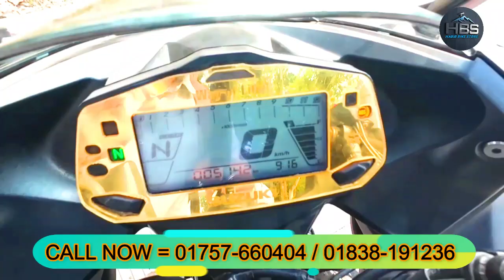১০ বছরের নাম্বার করা SUZUKI SF V4 FI ABS বাইকটি বিক্রি হবে/মাত্র ৫ মাস বয়স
১০ বছরের নাম্বার করা SUZUKI SF V4 FI ABS বাইকটি বিক্রি হবে/মাত্র ৫ মাস বয়স / Used Suzuki Sf V4 Fi Abs Bike Price In Bangladesh2nd hand bike suzuki gixxer sf sell post bd 2023 /suzuki gixxer sf bs6 bike sell post/2023 model suzuki bike sell post

🏠শোরুমের নাম: হাবিব বাইক স্টোর
🗺ঠিকানা: পূর্ব আদালত পাড়া,পুরাতন বাসস্ট্যান্ড,টাঙ্গাইল
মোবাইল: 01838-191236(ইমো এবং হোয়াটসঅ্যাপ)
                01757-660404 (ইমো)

🏠Shop name: Habib Bike Store
Address: East Adalat Para, Old Bus Stand, Tangail
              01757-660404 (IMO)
আমাদের শোরুম থেকে কেনা বাইক যেকোনো সময় এক্সচেঞ্জ বা বিক্রি করে আমাদের থেকে অন্য কোনো বাইক অথবা নগদ টাকা বুঝেনিতে পারবেন।
নতুনের মতো পুরাতন বাইক কিনুন আমাদের শোরুমে।
আমরা বেশি পুরাতন বাইক কিনি না। (০-৬০০০ কি.মি. পর্যন্ত চলছে এমন বাইক কিনে থাকি অবশ্যই নিউ মডেলের বাইক হতে হবে )
আমাদের বাইকের কন্ডিশন খুবই ভালো।
আমাদের শোরুমে অনটেস্ট(শোরুম পেপার)বাইক পাবেন।
 বাইকের মালিকানা পরিবর্তন সম্ভব l
এক্সচেঞ্জ সুবিধা আছে।
যেকোনো প্রয়োজনে আমাদের নাম্বার দেয়া আছে।
অগ্রিম টাকা দেওয়ার পরে ভিডিওর সাথে যদি বাইক এর মিল না পান সে ক্ষেত্রে আমরা টাকা ফেরত দিব
বিশেষ দ্রষ্টব্য: আমরা কোন বর্ডার ক্রস অথবা চোরাই বাইক কেনাবেচা করিনা।
আমাদের ফেসবুকপেজ দেওয়া আছে আপনারা যে কোন সমস্যায় আমাদের সাথে মেসেঞ্জারে কথা বলতে পারেন

Second_hand-bike_Showroom